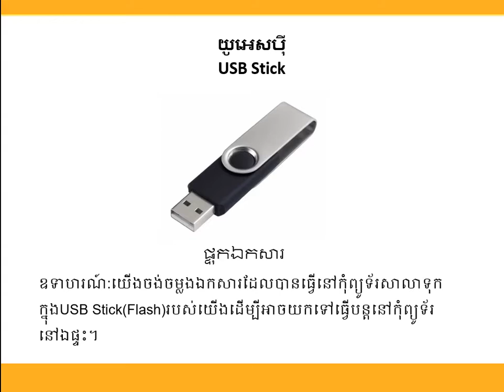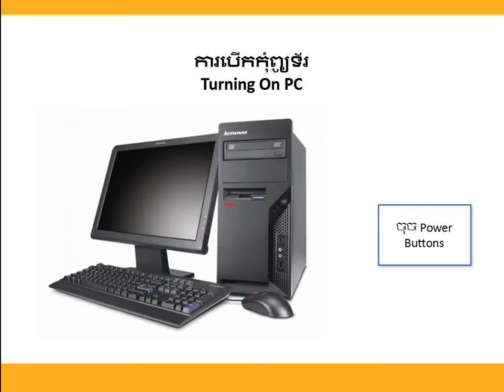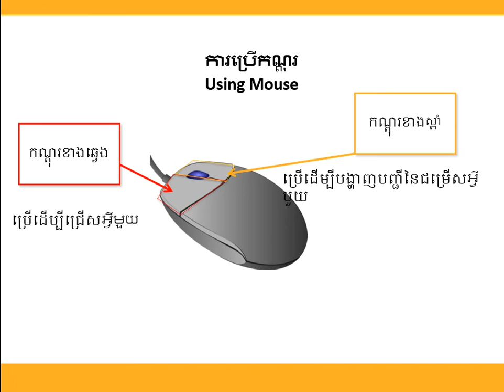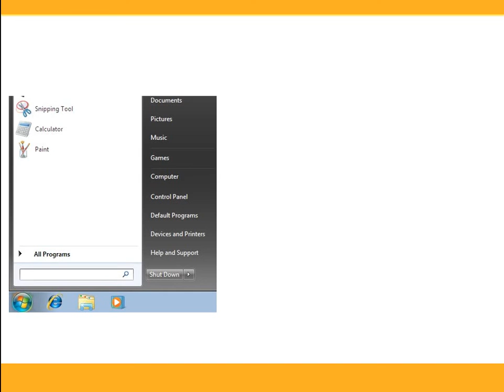CCT ICT Lesson 1 Hardware Part 3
From Slide number 10 to 16 : description about Printer , USB stick,file, folder and how to open computer, use mouse , and shutdown computer .